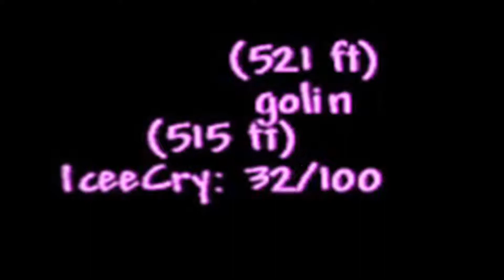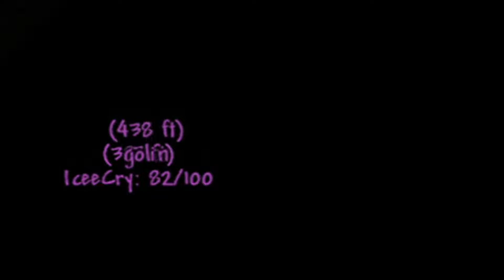Terraria Adventures and Special Moments-Highlight Reel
Here are the best moments (some edited) of myself and two friends adventures in the mystical land of Terraria.

You can find Terraria on the Steam Store page.